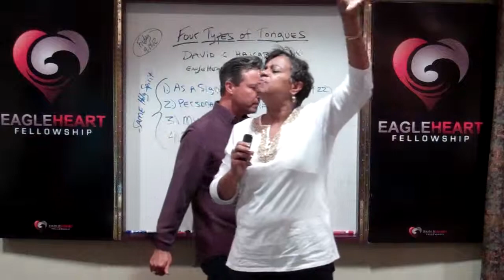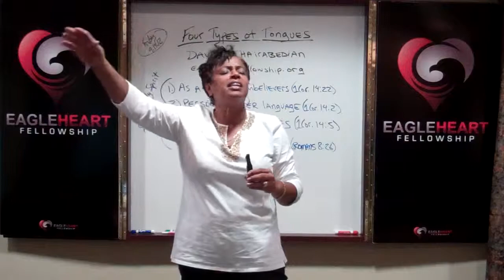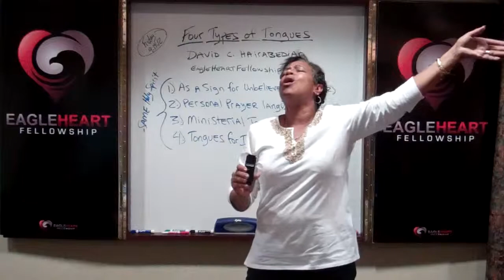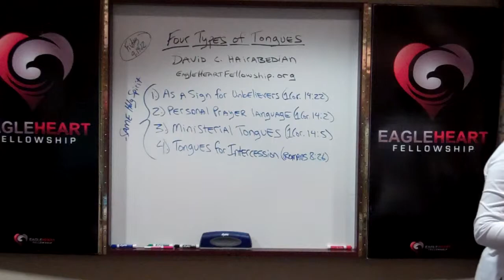Pt 8 Four Types of Speaking in Tongues, David C Hairabedian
Pt 8--Four Types of Speaking in Tongues, David C. Hairabedian, EagleHeartFellowship.org
1--Tongues as a Sign to Unbelievers (no interpreter)--1Corinthians 14:22, Acts 2:1-18
--Language is unknown to the speaker but known to the hearer
2--Tongues for Personal Prayer Language (private use)--1Corinthians 14:4
--Language is unknown to the speaker and unknown to the hearer, but the speaker can pray for private interpretation (1Corinthians 14:13-15).  This edifies the speaker's spirit without interpretation.  With private interpretation this gift also edifies one's understanding.
3--Ministerial Tongues (with Interpretation, public use)--1Corinthians 14:5
--Language is unknown to the Speaker and Unknown to the hearer, but interpretation is given to the speaker or another standing by so that all that hear (understand) and be edified.
4--Tongues for Deep Intercessional groaning that words cannot express--Romans 8:26
--Language is unknown to the speaker and unknown to the hearer.  When this type of tongues comes upon a person it comes with tremendous power to bring breakthrough or spiritual birthing of things (See also Galatians 4:19).